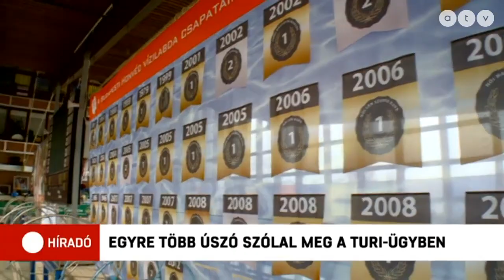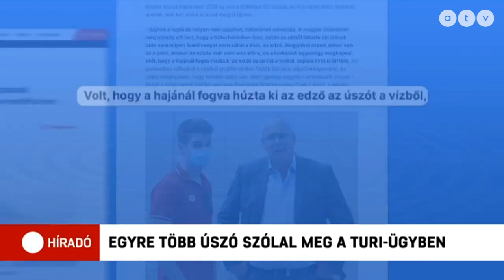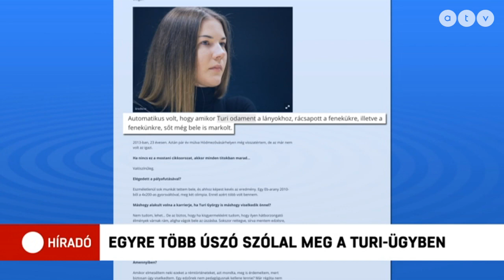Úszóbotrány: egyre több úszó szólal meg a Turi-ügyben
Nem szeretne nyilatkozni az őt ért vádakkal kapcsolatban, ezt Turi György mondta híradónknak. Az edzőt azután hívtuk fel, hogy több egykori úszója is elmondta, milyen módszereket alkalmaz az uszodában.